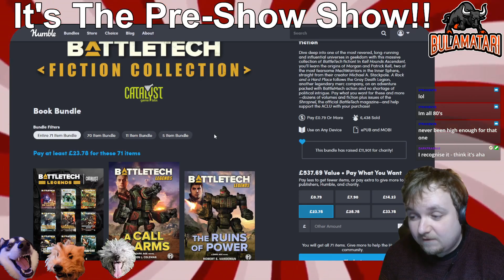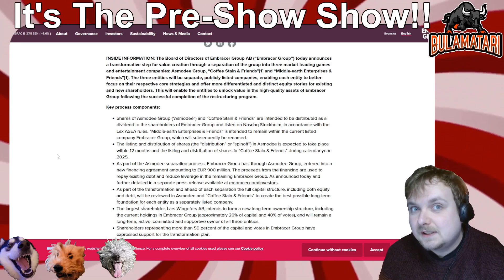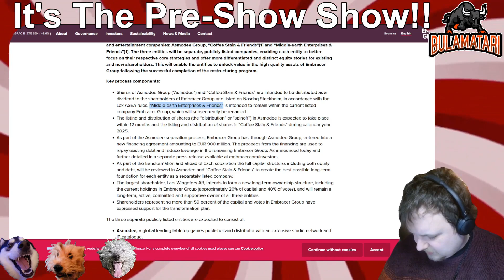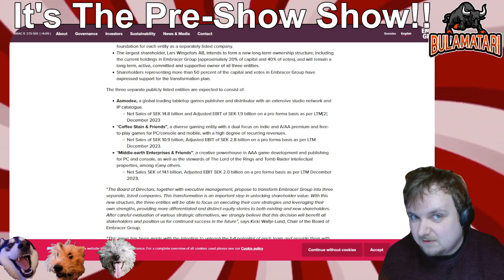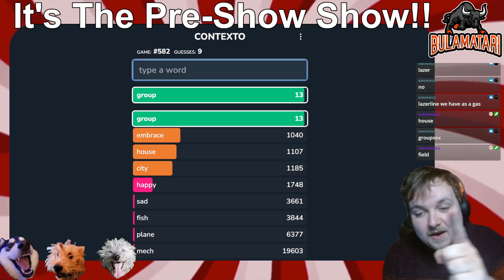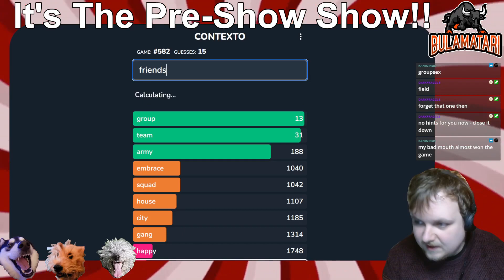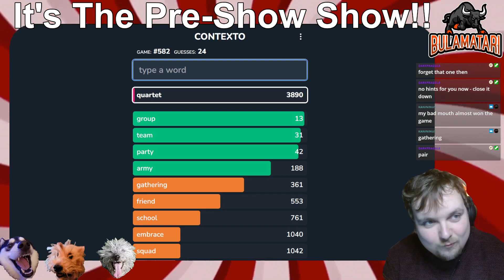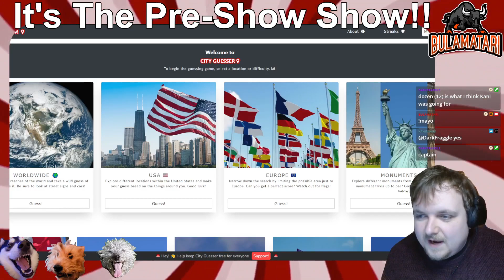The Pre-Show... Show!! - 22/04/2024 (The One Where Embracer Split)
Welcome to the Pre-Show... Show, the topical chinwag we have pre-stream, while doing some quick puzzles!!!

In this episode we do today's Wordle, Contexto & CityGuesser!! Bula Highlights a very good humble bundle and speculates about the downfall of Embracer Group.